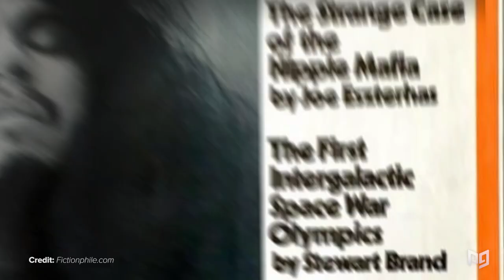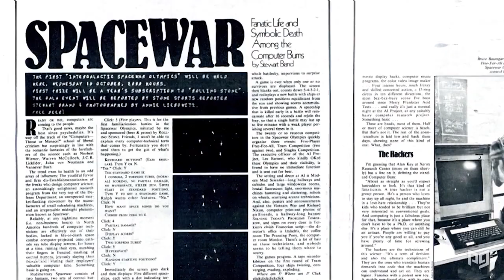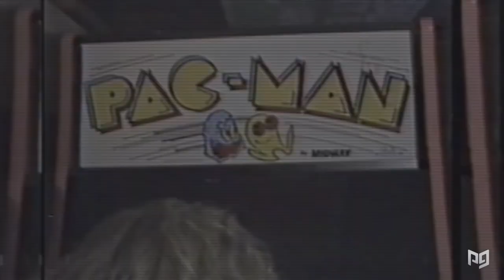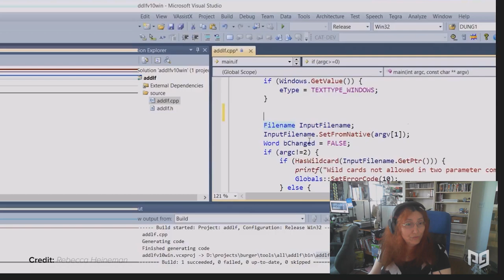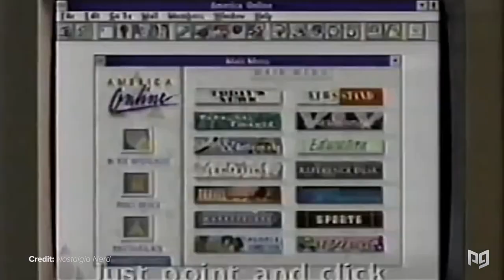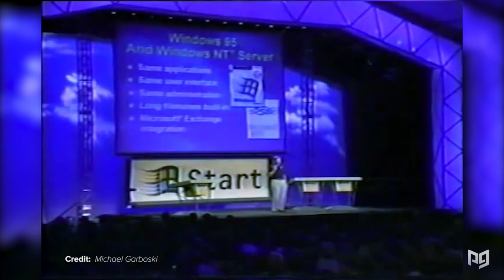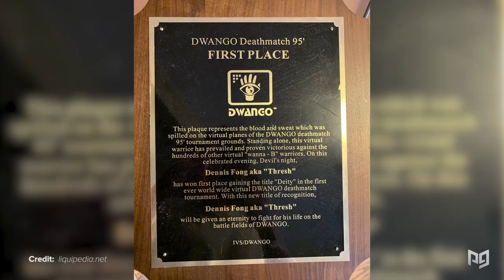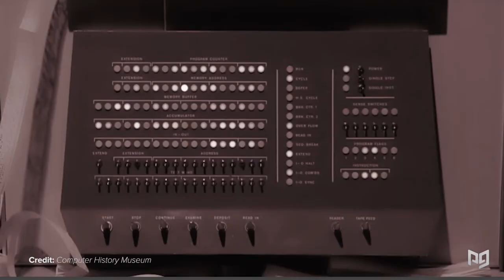Did The First Esports Tournaments Really Happen In The 80s?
This video includes the following concepts: Esports, Esports Tournaments, First Esports Tournament

"-Post-Production Team-

Lead Editor: Julian Camilo Sanchez
Editor Supervisor: Alejandro Borray

Design and Animation: Matias Kaplun

Sound Editing and Design: Santiago Rodriguez